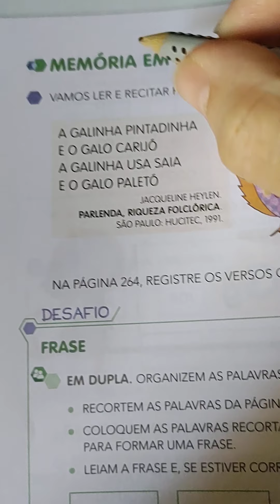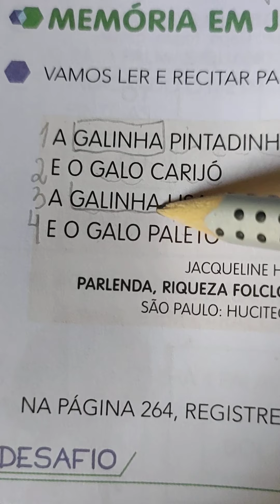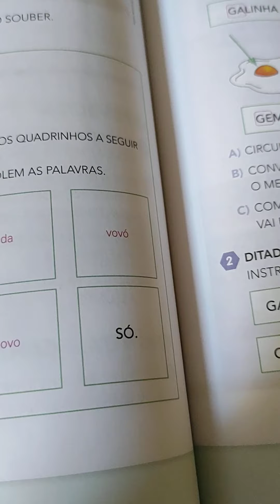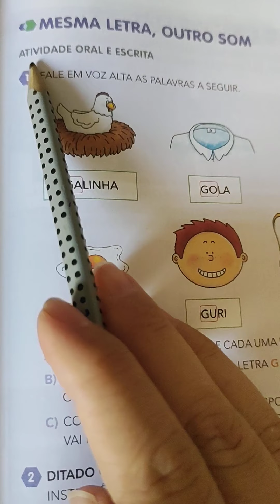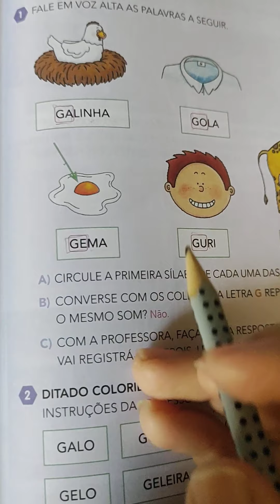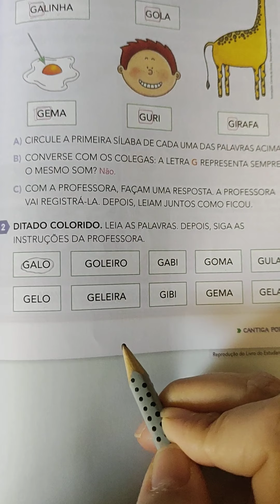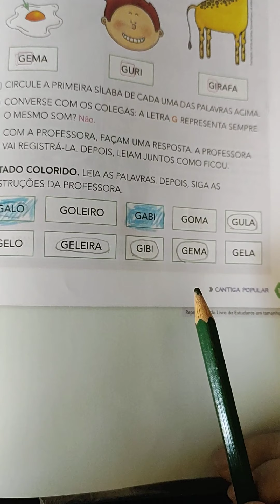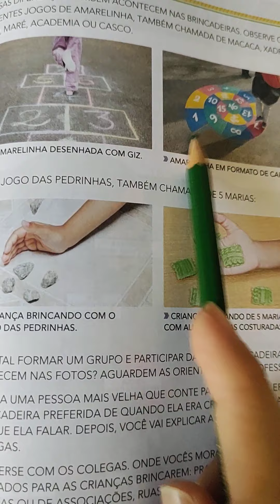4/09/20 Livro de português pág 136-139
1 ano A